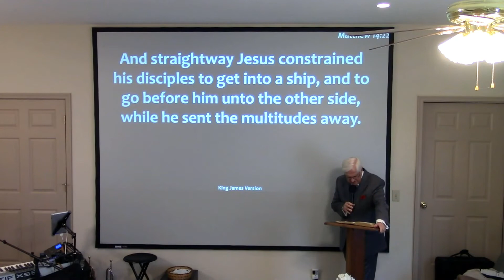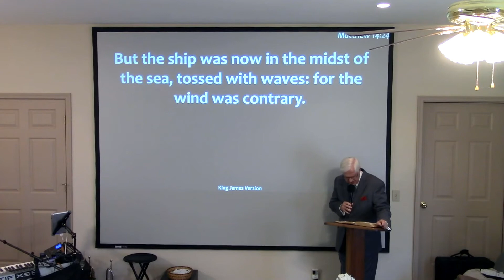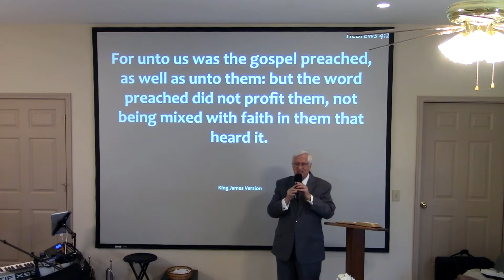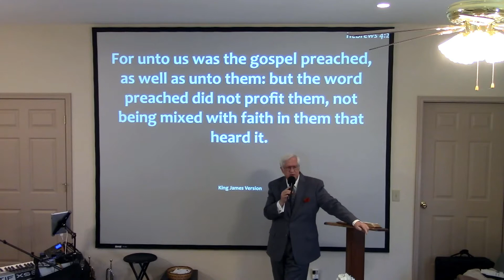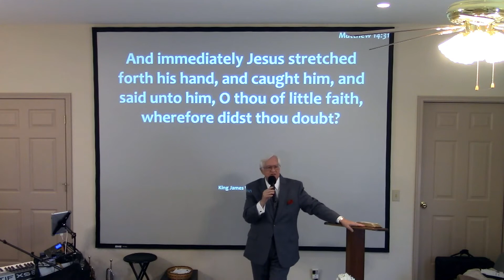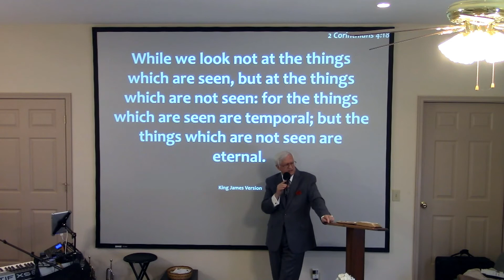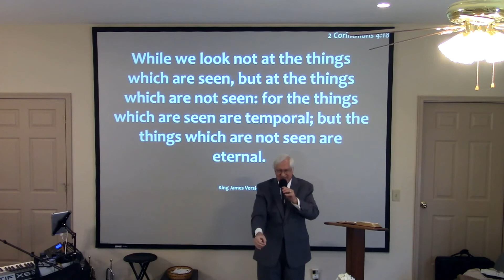Doubt & Fear Are Enemies of Faith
Why did Peter begin to sink when he was walking on the water? He saw the wind and was afraid. Jesus asked him why he doubted. The miracle began but was not completed. Doubt robbed Peter of the blessing. In Mark 4, when a storm arose while they were crossing over to the other side, they woke Jesus up. He rebuked the wind, but also asked them why they were fearful. Listen to this message by Tony McCanless and be encouraged in how to avoid fear and doubt, and to stay in faith even in the midst of the storm.